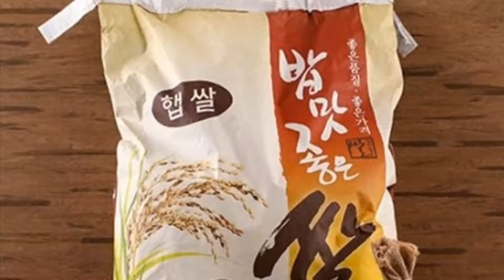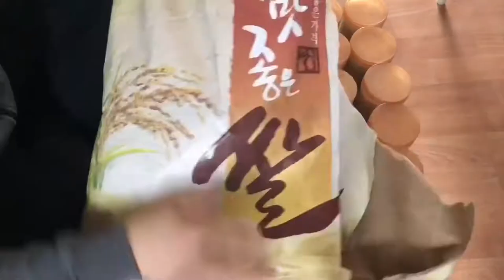문화창조] 20kg 쌀을 작은 통에 담기😅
20kg 쌀을 작은 통에 담기😅